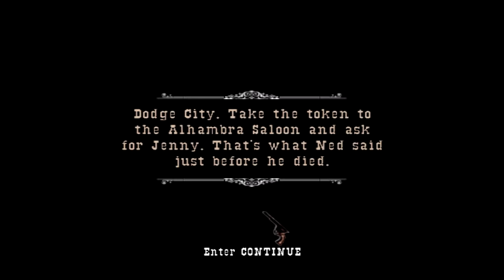Gun Gameplay & Funny-ish Moments - Found Jenny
Today I am back in Gun and I survived the wilderness bandits and now I am in Dodge City looking for Jenny.
So I hope you enjoy if you do drop some things down below.